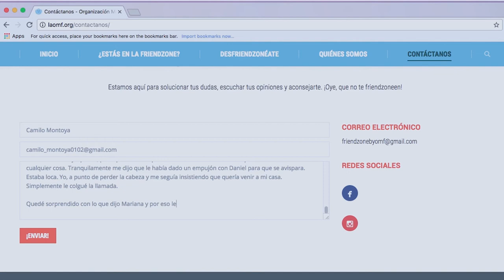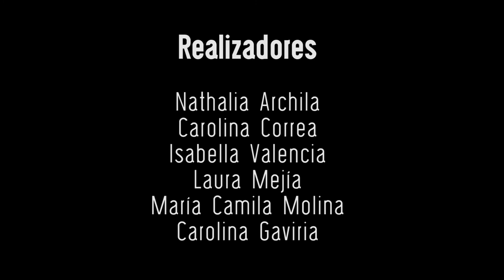Friendzone | Capítulo 3: El desayuno sorpresa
Camilo no puede con la curiosidad de saber qué pasará entre Daniel y Antonia. Mariana le da un consejo a Antonia para llevar su relación con Daniel a otro nivel. Camilo cree que su amiga es incapaz de seguir los consejos de Mariana.

¿Quieres salir de la friendzone y no sabes cómo? ¡Averígualo!